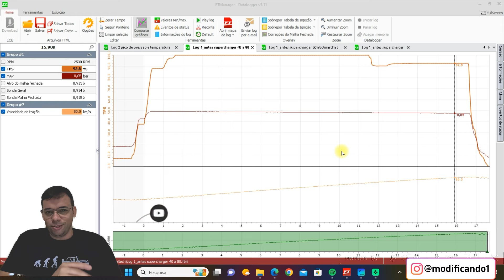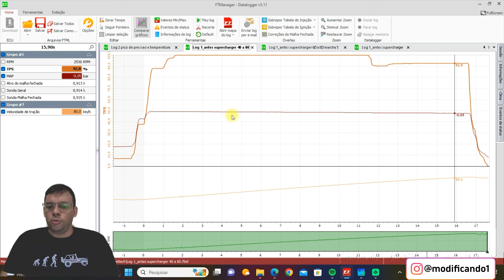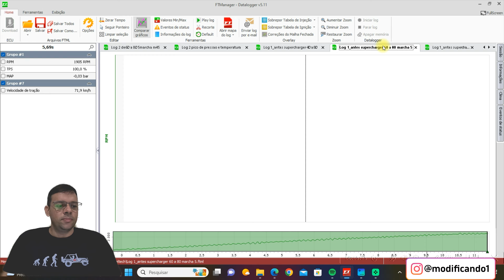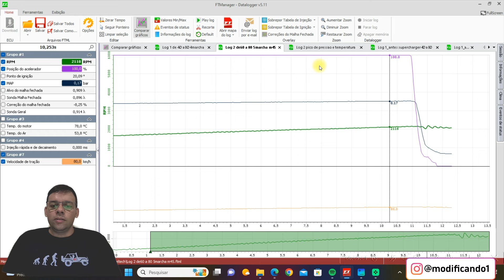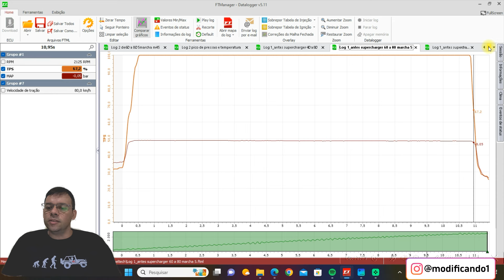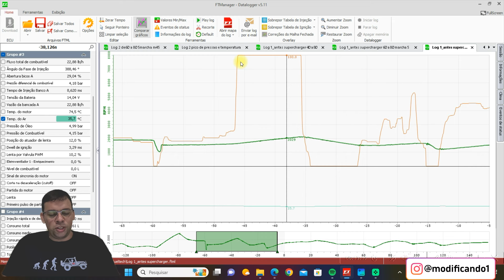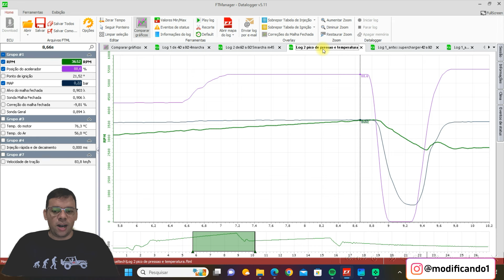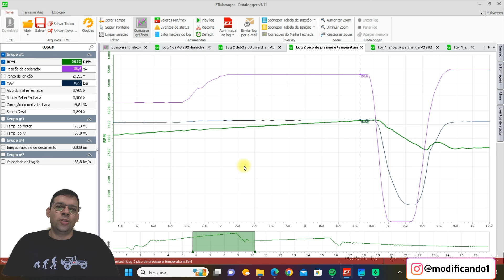RESULTADO DO TESTE SUPERCHARGER M45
Supercharger M45 da Mercedes Kompressor no motor original Jeep Willys 62.

🔎USE O CÓDIGO DO CONSULTOR: 👉MODIFICANDO
Ao finalizar suas compras no site da FARMÁCIA PAGUE MENOS e ajude o canal! 😉👍

Quer ajudar? Faça um PIX de qualquer valor😉